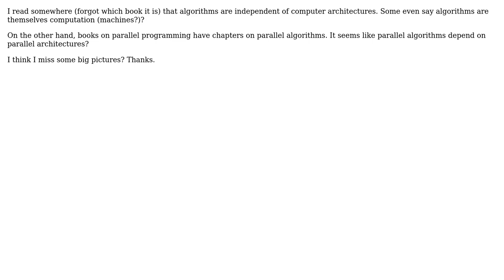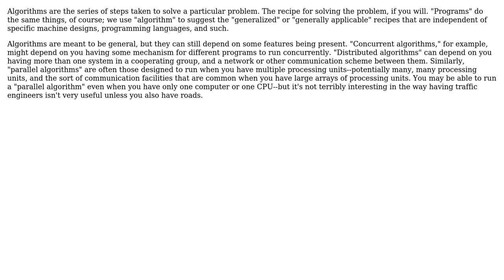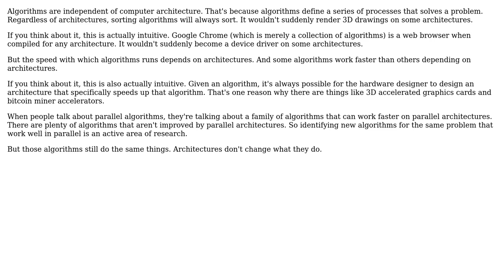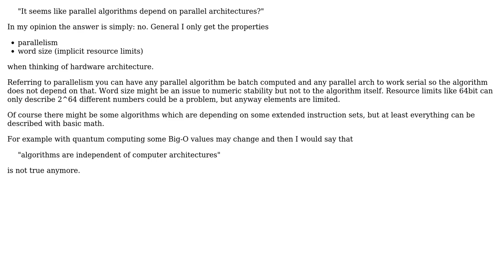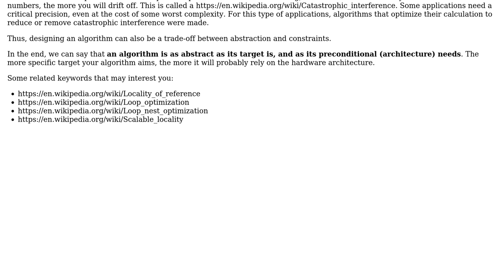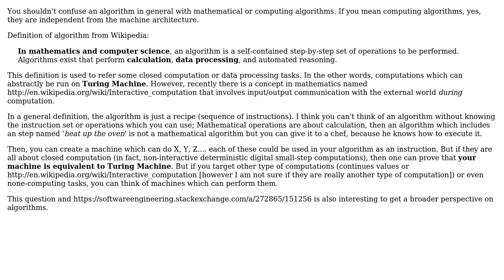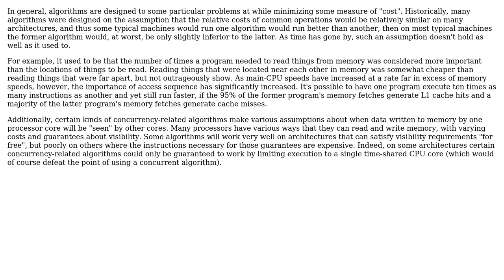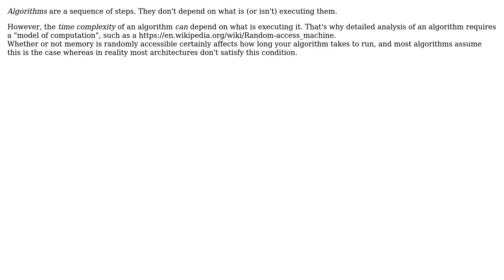Software Engineering: Do algorithms depend on computer architectures? (11 Solutions!!)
Software Engineering: Do algorithms depend on computer architectures?

With thanks & praise to God, and with thanks to the many people who have made this project possible! | Content (except music & images) licensed under CC BY-SA | Music | Images & others | With thanks to user user541686 user Tim user supercat user slebetman user Sazzad Hissain Khan user pjc50 user Panzercrisis user Lie Ryan user Jonathan Eunice user gaborous user Aitch user Ahmad and the Stack Exchange Network Trademarks are property of their respective owners. You are responsible for your own actions.